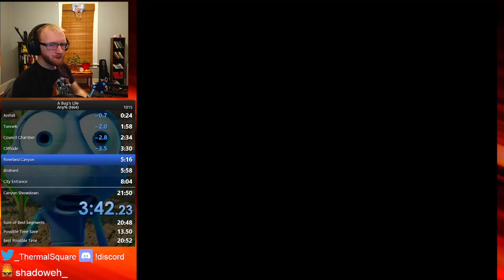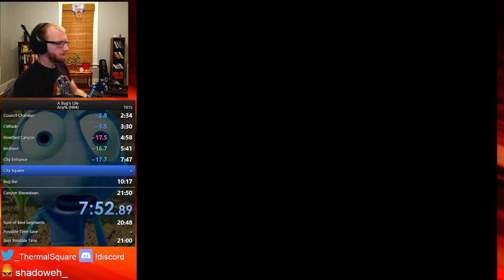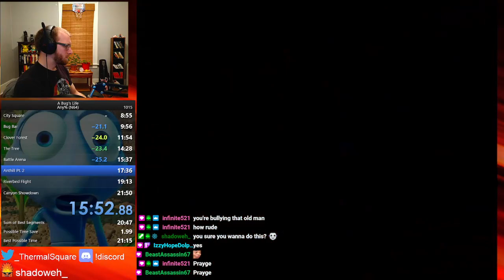A Bug's Life (N64) Any% Speedrun - (21:25)